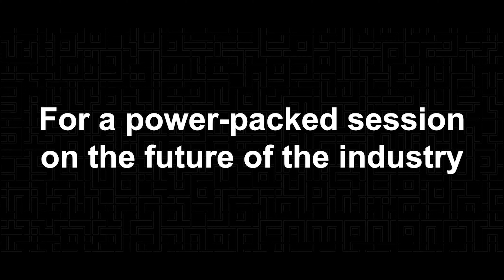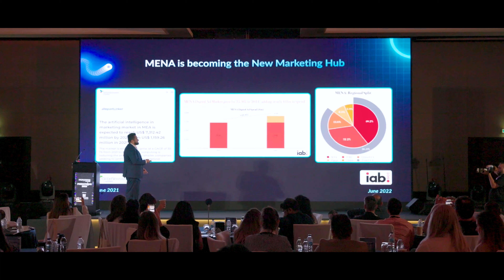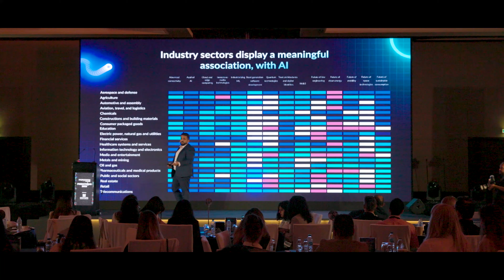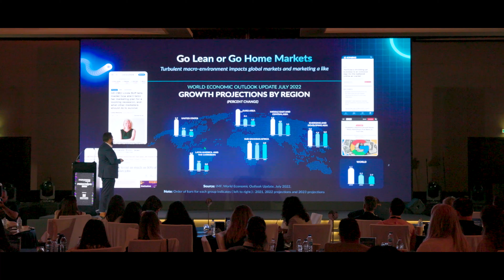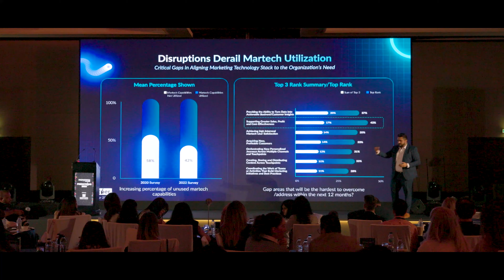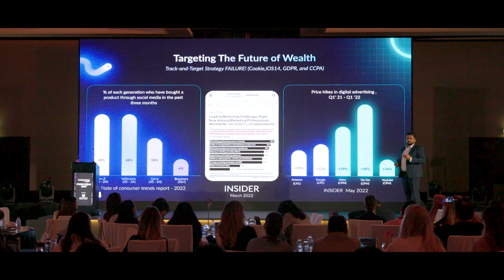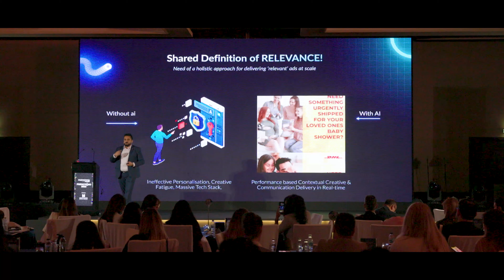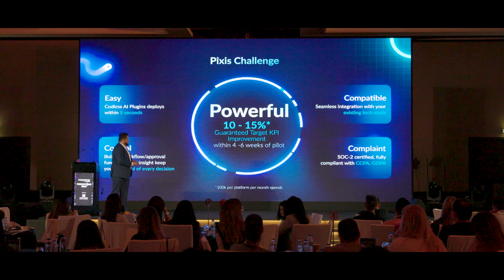Marcomms360 – Predictions 2023 Pixis's Neel Pandya: Powered by Campaign Middle East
Neel Pandya, CEO of EMEA & APAC at Pixis, on the topic, Unlocking growth with AI-led marketing in 2023.

Artificial Intelligence will be a key differentiator between winners and also-rans in businesses pretty soon. It will have sweeping and ever-lasting impacts across industries and functions in 2023 and beyond.

He touches upon the hottest trends for AI in 2023 — centered around how different industrial sectors stand to benefit from adopting AI for marketing for enhanced performance.He will also address how AI-led marketing can help brands react with certainty in the face of uncertainty – especially when walled gardens, privacy regulations, the looming threat of recession, and talent shortage are all set to upset the established order of things. He will also share how Pixis, a codeless AI infrastructure can be effectively deployed to address pressing marketing concerns such as precise targeting, cross-platform optimization, creative communication, and more at scale.